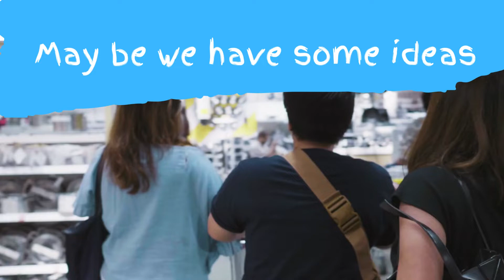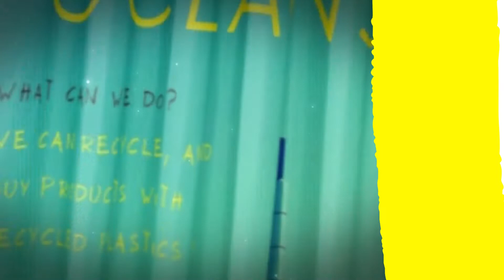Looking for beach and surf fashion style home decor prints ? May be we have some ideas!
If your looking for beach and surf fashion home decor ideas, may be we have some ideas for you !
Stuck for ideas and home inspiration, for your beach house, or you love a beach home style, or you just want to add some colour to your home?
➡️FOLLOW THIS LINK (Click on the design to see more products in that design)

To 👀 see more of what we do, go to ➡️

FAHION DESIGNS FROM ELDRAGONFLY BARCELONA